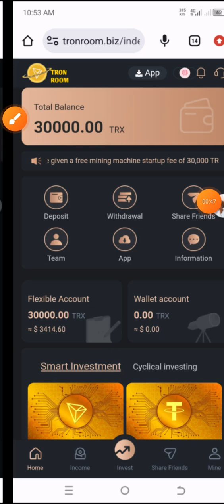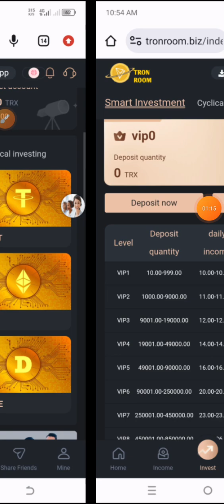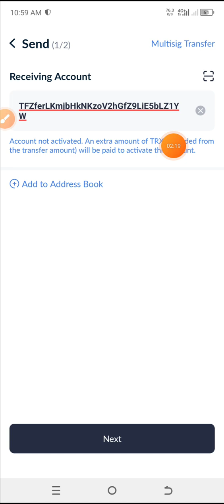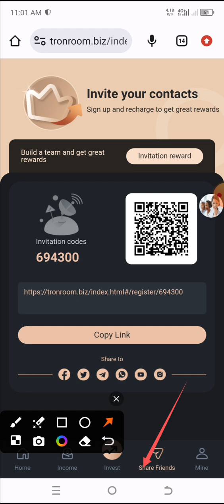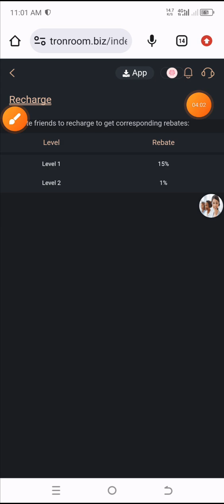New Trx Mining Site | Trx earning site | trx usdt mining app | Cloud Mining | usdt investment Site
After registration, you will be given a free mining machine startup fee of 30,000 TRX. The minimum deposit to activate the mining machine is 10 TRX, and the minimum withdrawal is 7 TRX.

(1) Cumulative deposit of 10-999 TRX, upgrade to VIP1, daily withdrawal of 10%.
(2) Cumulative deposits of 1,000-9,000 TRX will be upgraded to VIP2 and daily withdrawals will be 11%.
(3) Cumulative deposits of 9,001-19,000 TRX will be upgraded to VIP3 and daily withdrawals will be 12%.
For more VIP levels, please check the investment page for details

2024 Best Tron Mining Site
Trx Earning
Trx Earning Platform
USDT Mining
Trx Mining
bc cloud mining
payment proot
best free cloud mining sites 2024
bitcoin
bitcoin earning sites
bitcoin free
btc mining
cloud mining bitcoin
free website
freebitcoin in payment proof
trx coin